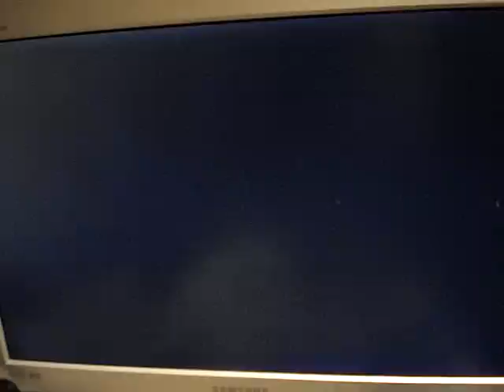the packet of pleasant forrest sega pico minigame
the packet of pleasant forrest (ゆかいな森のパケット,yuka i na mori no paketto) for sega pico .this is the most difficult minigame of the game